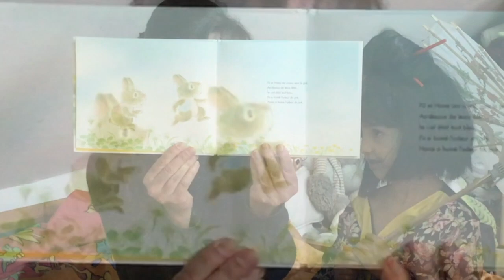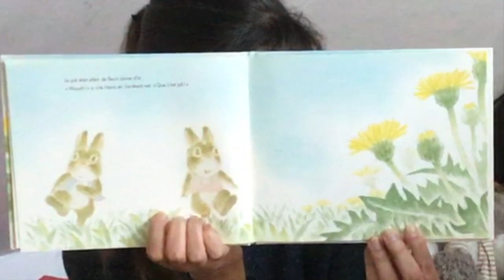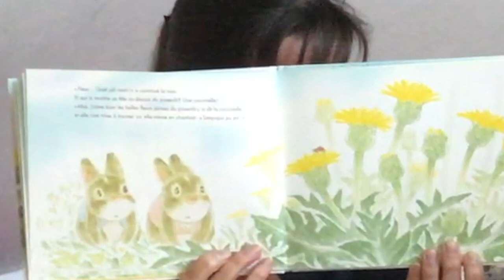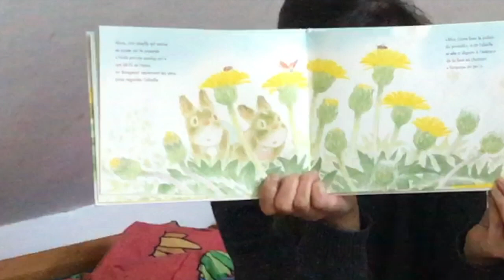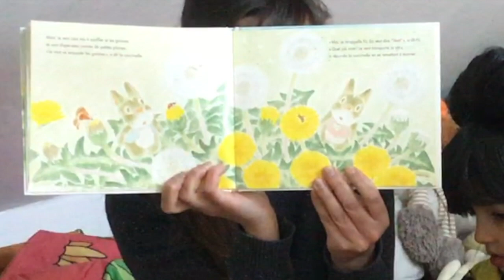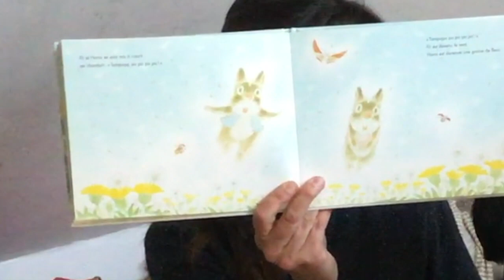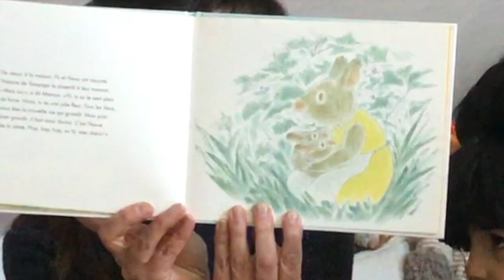Fû, Hana et les pissenlits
Lecture offerte d'une histoire toute en douceur. Deux petits lapins découvrent leur environnement.